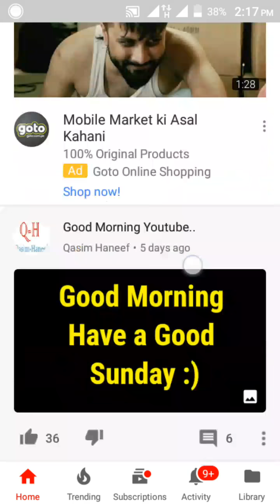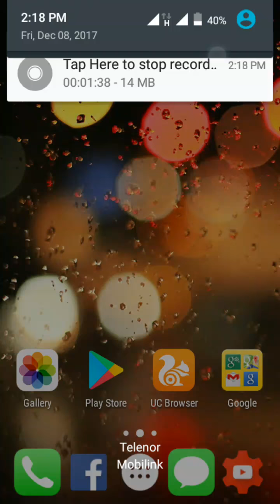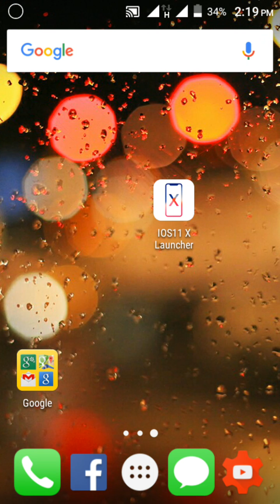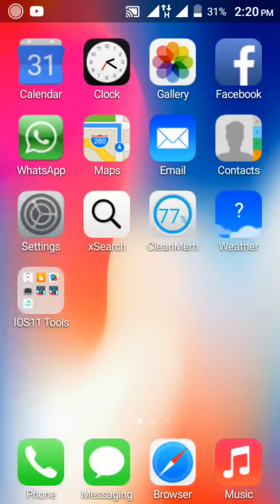Create Androide Mobile in just one click like Iphone X /2018